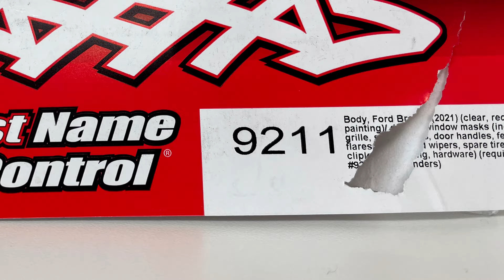Traxxas TRX4 9211 FORD NEW BRONCO 2021 Body Parts Unboxing & Paint | Off-road Driving 4X4 RC Car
Camera - iphone 12Pro(4K, 60fps, 0.5x slow motion)
Gimbal  - ZHIYUN Smooth4

Chassis - Traxxas TRX4 324mm
Body - TRX4 FORD BRONCO 2021 | Parts No. 9211 |
Tire - RC4WD Wrangler 1.9
Wheel - 1.9 Aluminium wheel aliexpress
Bumper - stock
Shock - stock(a little bit of 100 oil , Use only one O-ring)
Esc - HOBBYWING 1080
Motor - HACK MOTOR 550 21T
Servo - Waterproof 20kg
LED - Aliexpress TRX4 BRONCO 2021 LED Kit
Bettery - 3s lipo 5000mah

TIMESTAMPS
Traxxas TRX4 9211 componets : (0:00)
masking tape & paint & decal: (1:00)
Exterior parts bulid: (1:30)
Driving video trail run: (1:38)

Audionautix의 Rock Energy에는 크리에이티브 커먼즈 저작자 표시 4.0 라이선스가 적용됩니다.